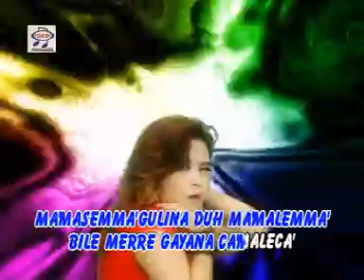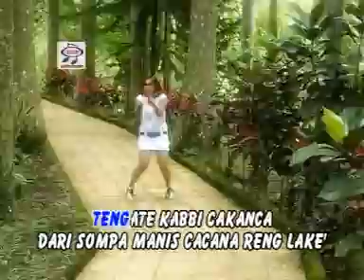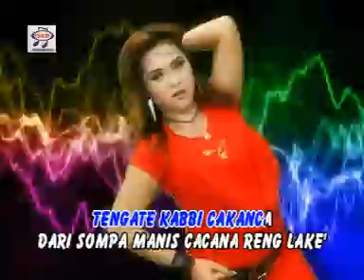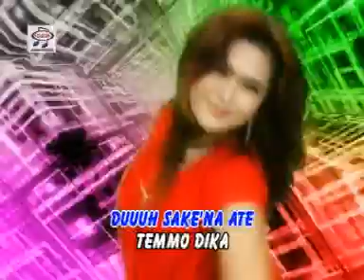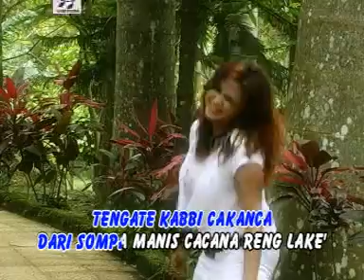Ana Lorizta - Lemma' Lompallah [Official Music Video]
Title : Lemma' Lompallah
Artist : Ana Lorizta